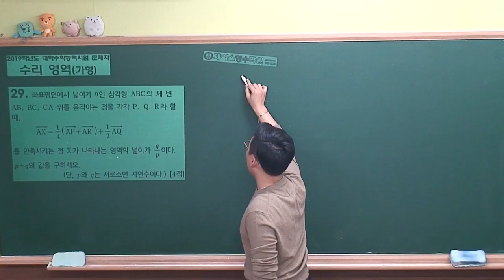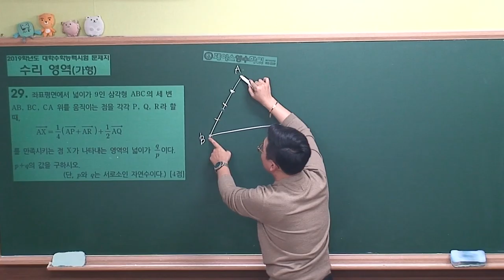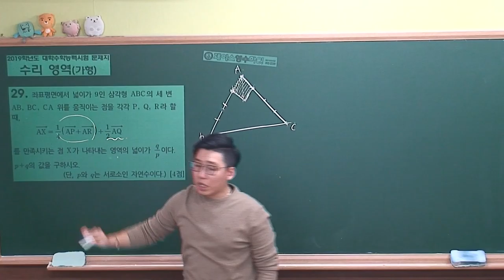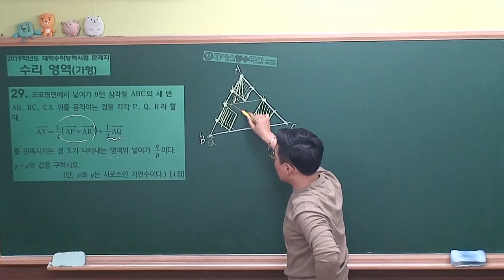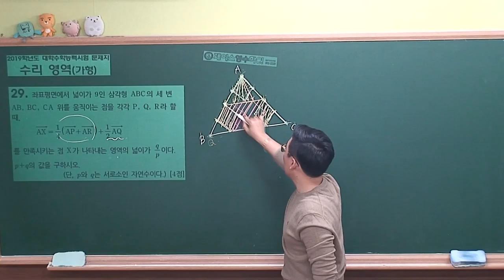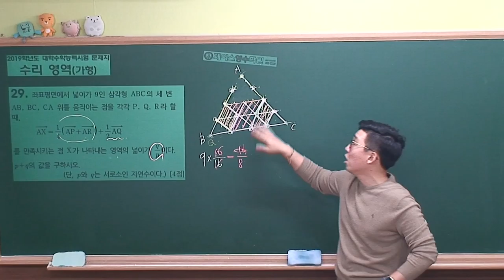2019학년도 대학수학능력시험 수학가형 #29